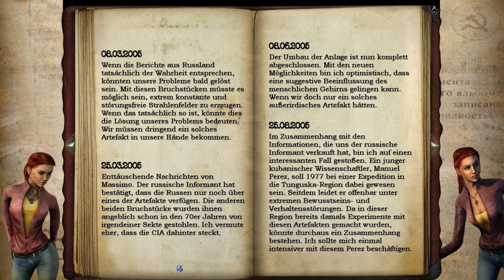Nina geht Eisangeln #27 Geheimakte Tunguska - Let's Play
Kommentiertes Gameplay von tyraphine zu Geheimakte Tunguska

Die junge Russin Nina Kalenkow will ihren Vater, den Wissenschaftler Vladimir Kalenkow, an dessen  Arbeitsplatz, dem Naturkundemuseum in Berlin, einen Besuch abstatten. Als sie dort eintrifft findet sie sein Büro verlassen und völlig durchwühlt vor und ahnt fürchterliches. Sowohl Kalenkows  Arbeitskolleges und Freund Max Gruber noch Nina können sich ein Reim auf das mysteriöse Verschwinden von Wladimir machen. Nachdem sie seine privaten Sachen genauer durchforstet, entdeckt sie rätselhafte Akten die mit den Vorall in "Tunguska" in Verbindung stehen. Was hat es damit auf sich und inwiefern ist ihr Vater darin verstrickt? Die Suche nach Antworten beginnt!

Entwickler:   Animation Arts
Publisher:   Deep Silver
Veröffentlichung:  04. September 2006